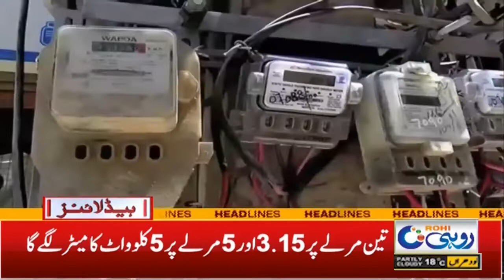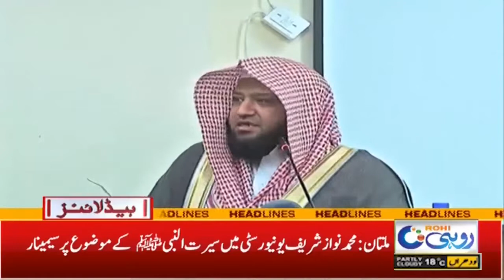Utility Store Sey Saman Gaib Shehri Khwar | 4am News Headlines | Feb 9 2022 | Rohi